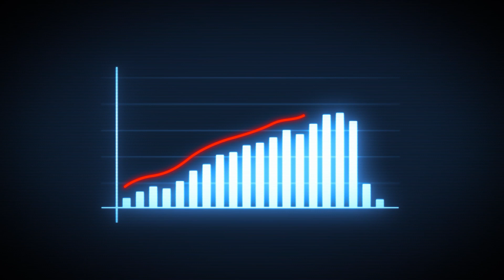COVID-19 Vaccines 101: How was the vaccine developed so quickly?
In the first of our series ‘COVID-19 Vaccines 101’, this section will cover how the vaccine was developed so quickly.